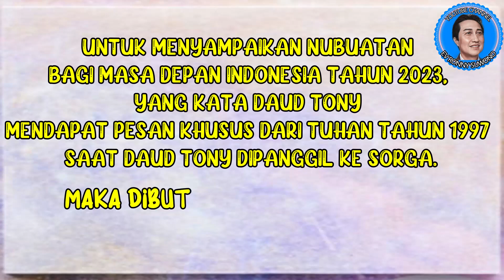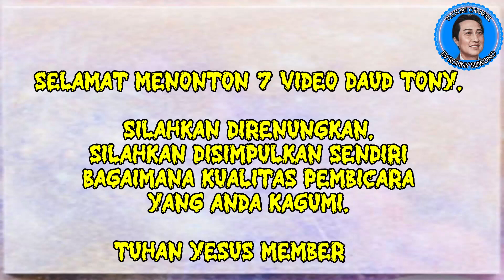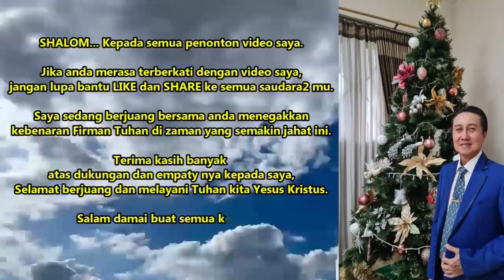NUBUAT KOQ BERUBAH-UBAH ???